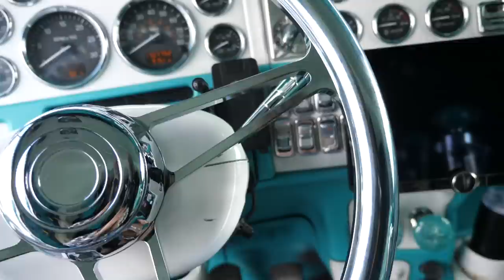8 BALL'S DEMISE.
GRAB SOME ENTRIES FOR DDG20 Before The DEADLINE 10/24/21!  🎟🥇
Lime Ridge Auto (Seriously.. Go Check Them Out!)

MB01P9RGI8EQVGU